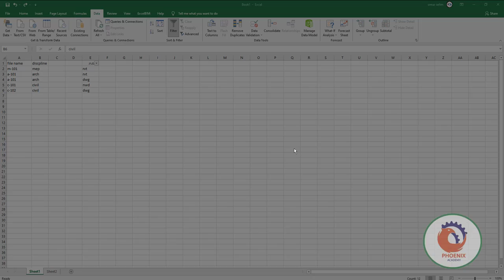Data table Excel جدول بالاكسل